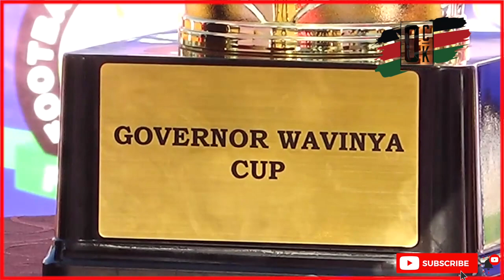Governor Wavinya launches the biggest female football bonanza in Machakos